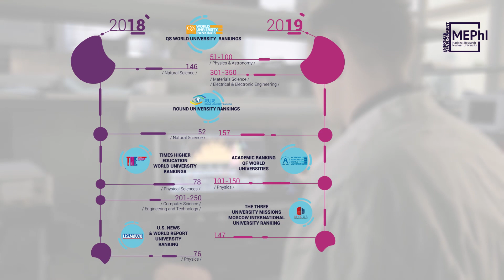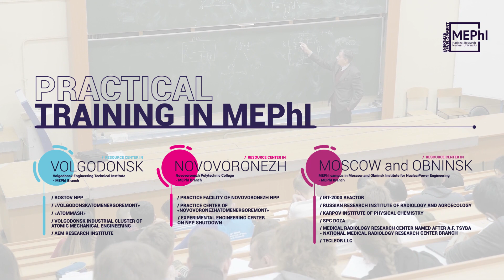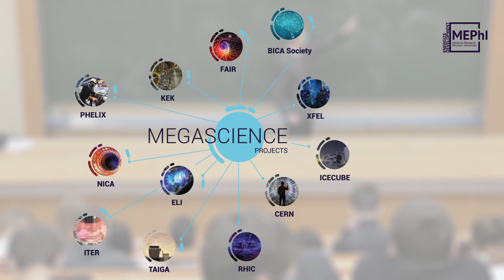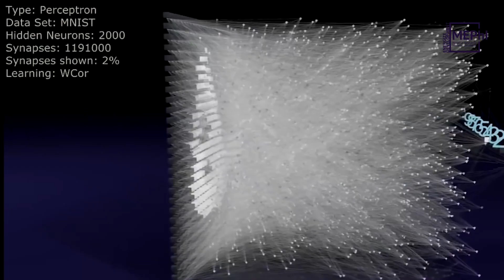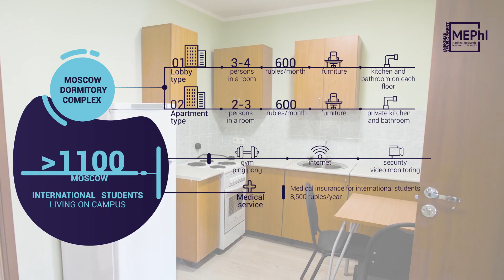National Research Nuclear University MEPhI at glance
National Research Nuclear University MEPhI. Official promo video. MEPhI is one of the best national universities, traning the elite experts for the nuclear sphere, it and other high-tech sectors.  MEPhI seeks to train the next generation of industry, government, academic, and civil society leaders; to generate research and knowledge that can help solve major global challenges; and to work in closecollaboration with partners globally to improve our society